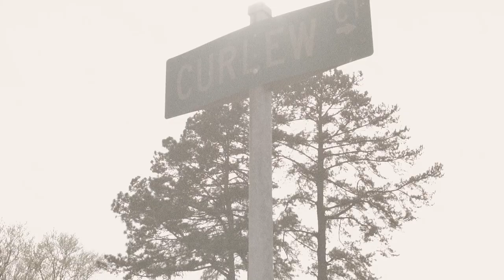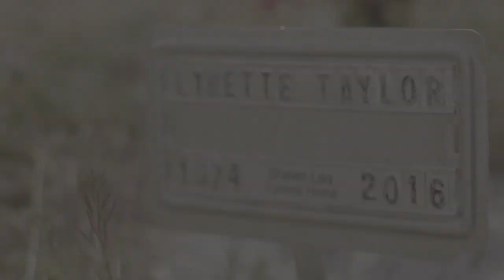Mommy - Max Taylor (Official Music Video)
Artist IG: @max.taylornc